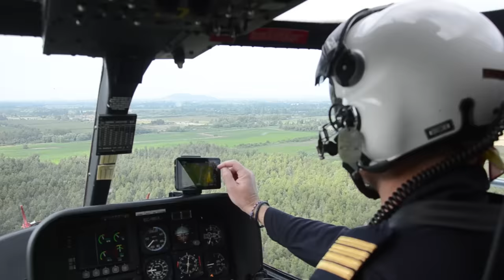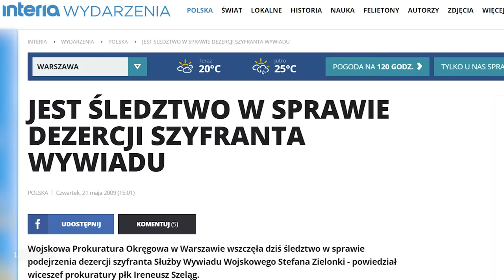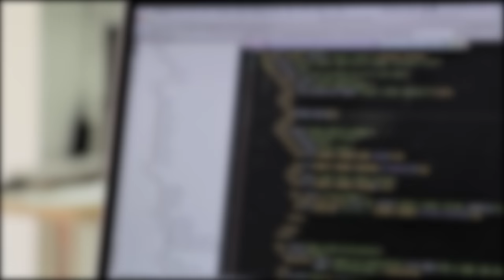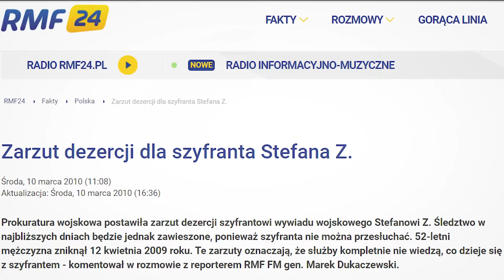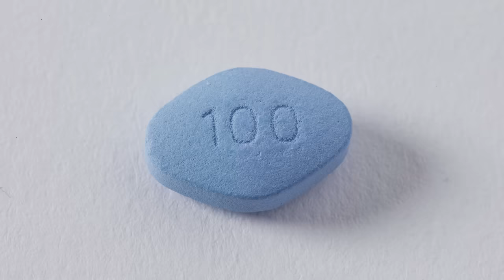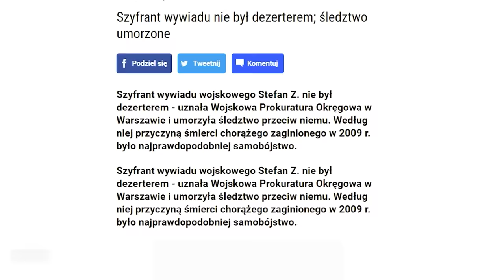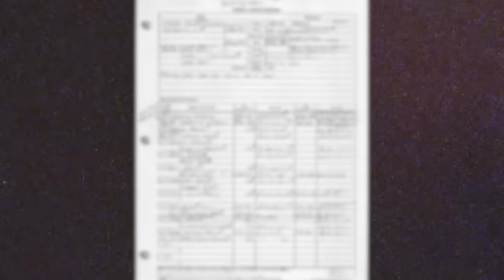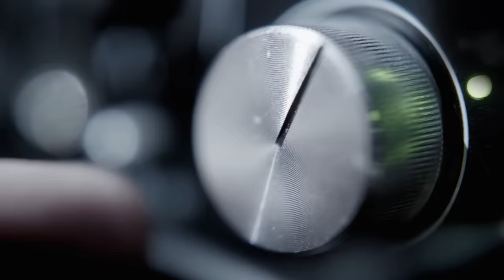ZAGINIĘCIE SZYFRANTA POLSKIEGO WYWIADU | OPOWIEM CI HISTORIĘ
Chorąży Stefan Zielonka - szyfrant polskiego wywiadu, zaginął w kwietniu 2009 roku. Jego ciało zostało odnalezione rok później w okolicach Wału Miedzeszyńskiego. W tej spawie mimo zakończonego śledztwa nadal jest wiele niewiadomych.